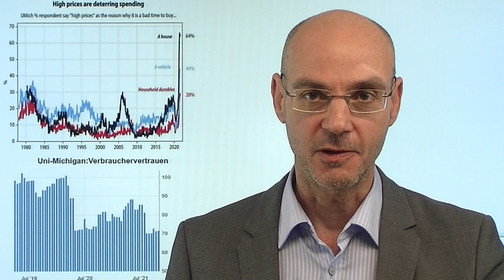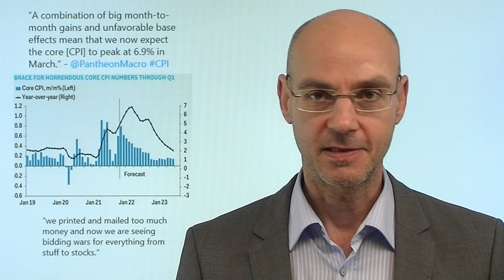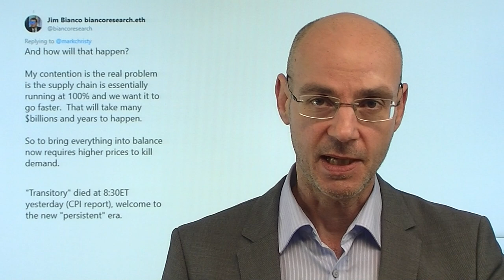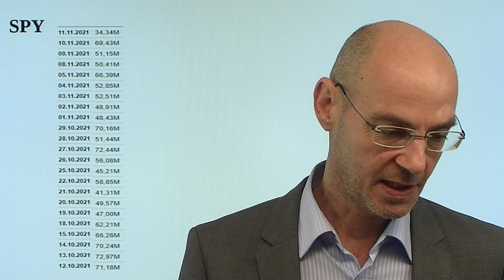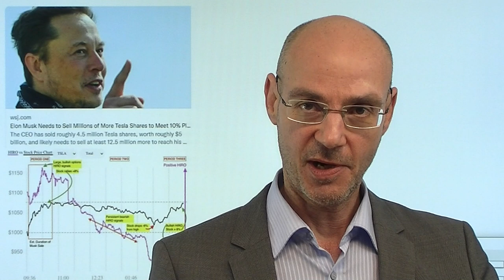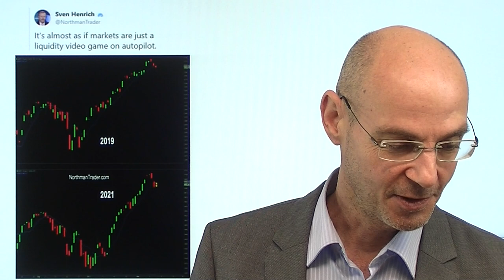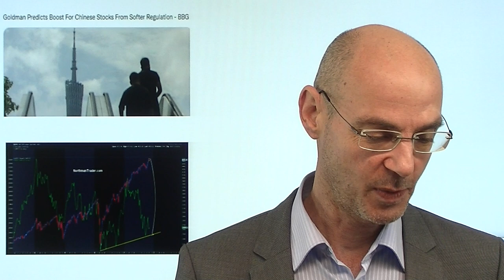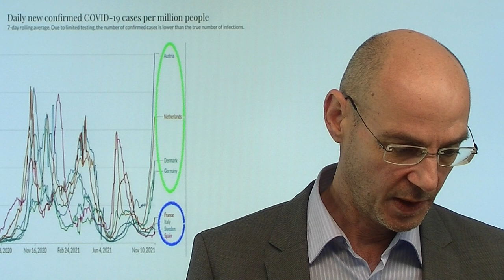Inflation und Vertrauen - Märkte und Politik! Videoausblick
Hinweis aus Video: "Dax-Ausblick: In kleinen Schritten zu neuen Höchstständen"

Das Thema Inflation ist nun in den USA politisch hochbrisant geworden - und das hat große Auswirkungen auf die US-Notenbank Fed! Erstens erhöht es die Wahrscheinlichkeit, dass Powell nicht noch einmal nominiert wird als Fed-Chef. Und zweitens wächst der politische Druck auf die Notenbank, gegen die Inflation anzukämpfen - und das dürfte bedeuten, dass die Fed das Tapering deutlich beschleunigen wird. Heute kommen die nun sehr wichtigen Daten zum US-Verbauchervertrauen (16Uhr) , die zeigen werden, wie stark die massive Teuerung Konsum und Psychologie der Amerikaner belastet hat! Gestern ein Handelstag zum Vergessen (halber Feiertag Verteran´s Day) mit einer der geringsten Handelsvolumen des Jahres..